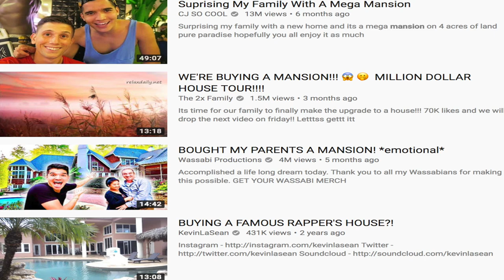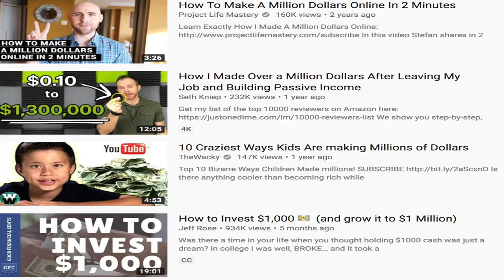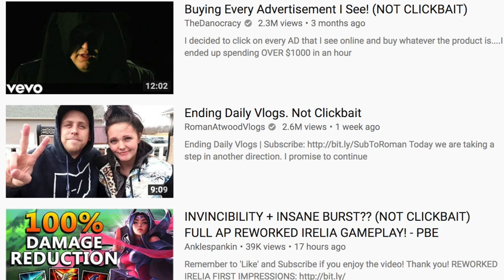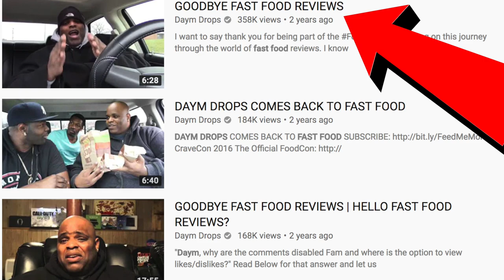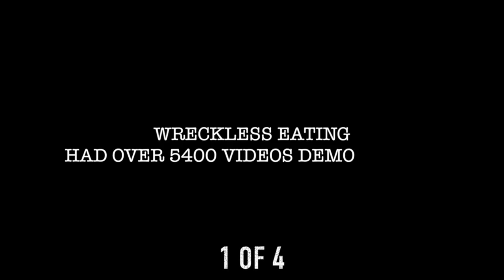SOME CREATORS DON'T NEED CLICKBAIT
*Restaurant Reviews
*Vlogs
*Behind the Scenes of TV
*Voice of the Creator
*Vehicle Reviews and MORE (Coming Soon)

Background Credit: JOSU RELAX (Check out the channel - FIYAH!)